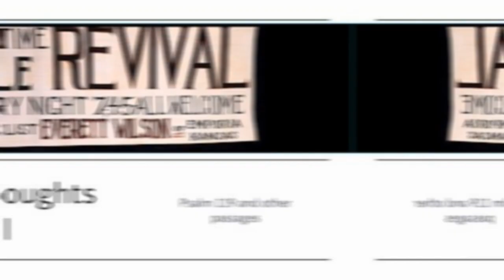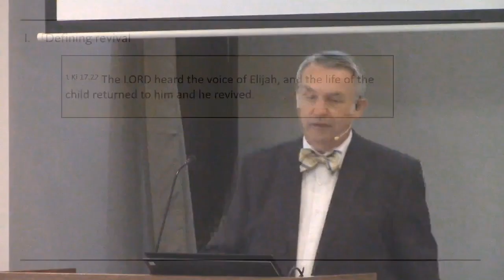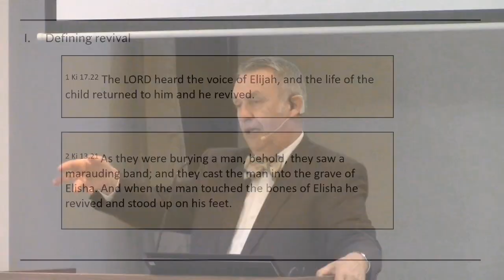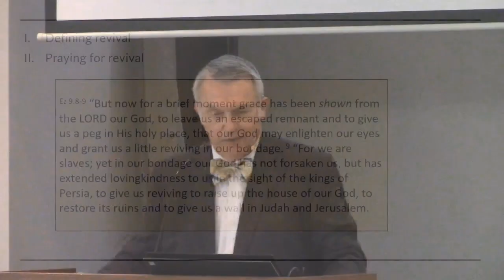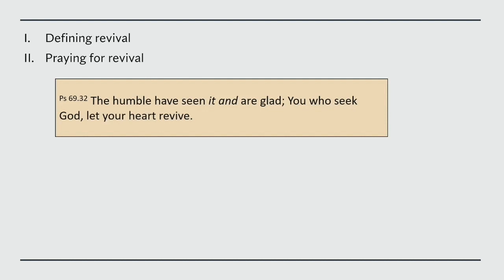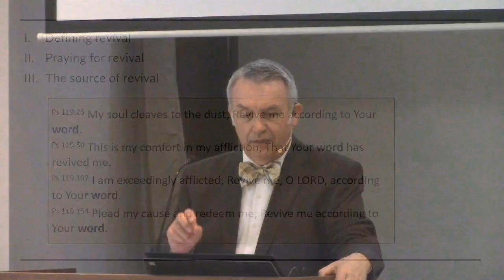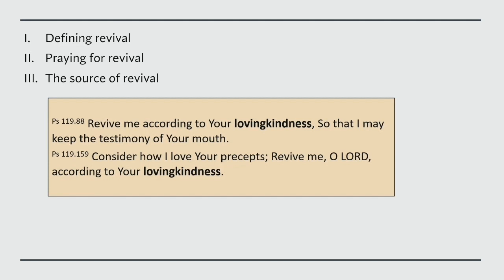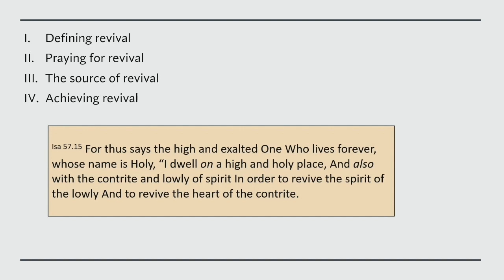A Few Thoughts on Revival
Revival means to "bring back to life again." We look at various mentions of revival or reviving in the Bible to help us understand the term. The Bible sense of revival comes from God when God's people humbly seek God and his ways.